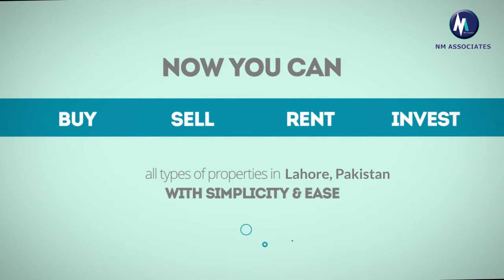Invest in Property With NM Associates Lake City Lahore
If you are looking to Buy, Sell, Rent or Invest in Property then NM ASSOCIATES is number one Real Estate Consultant in Lahore.